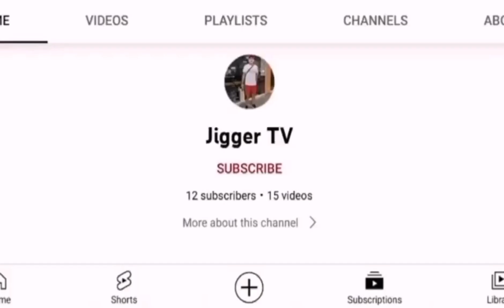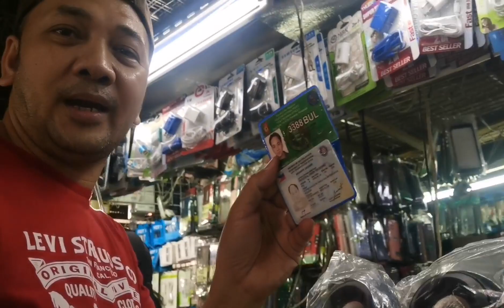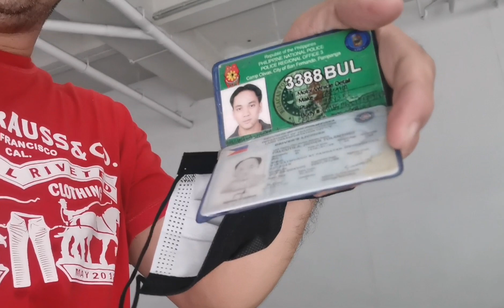I lost my Driver License!